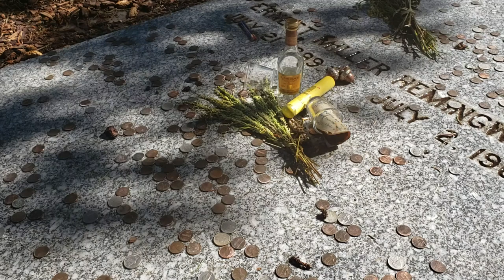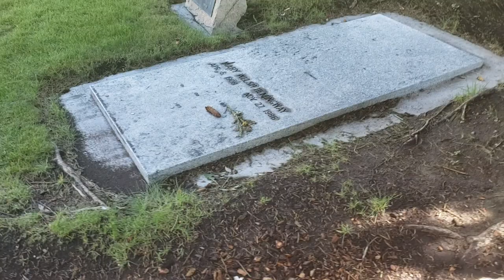Ernest Hemingway Gravesite | Ketchum ID